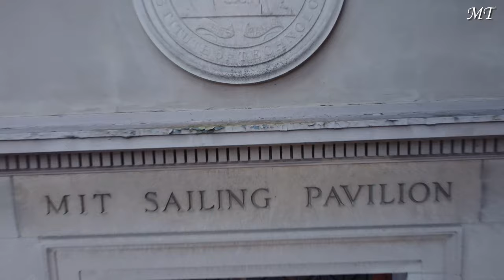Massachusetts Institute of Technology | MIT | 8K Campus Drone Tour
An 8K tour of MIT campus!

The Massachusetts Institute of Technology (MIT) is a private land-grant research university in Cambridge, Massachusetts. Established in 1861, MIT has since played a key role in the development of modern technology and science, ranking it among the top academic institutions in the world.

Filmed in Cambridge, Massachusetts, USA